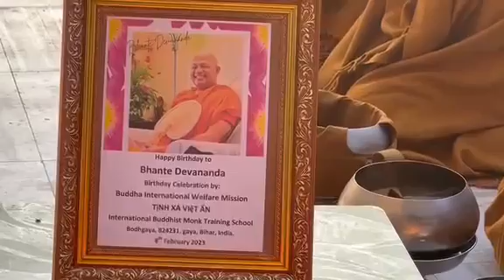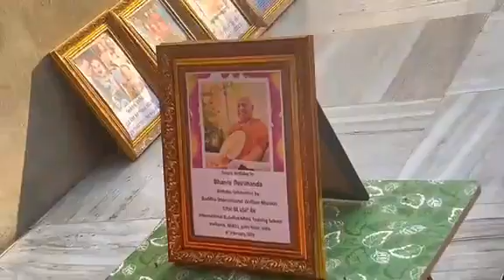Birthday Wish Bhante Devananda from Bodhgaya India